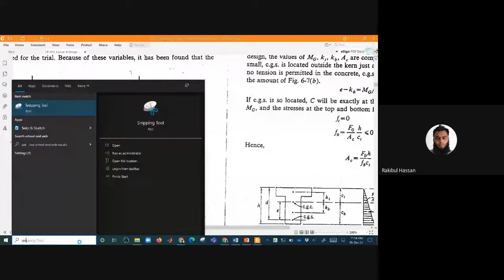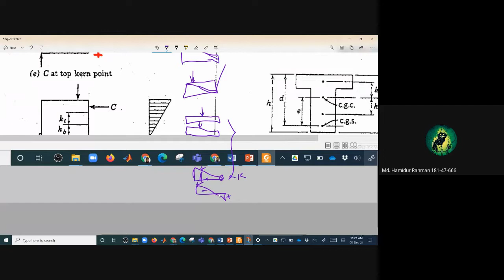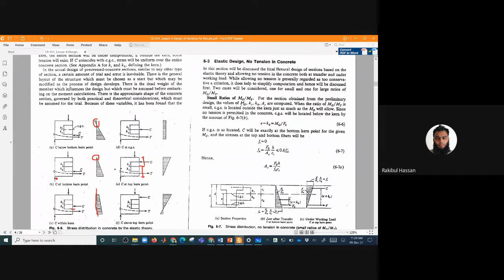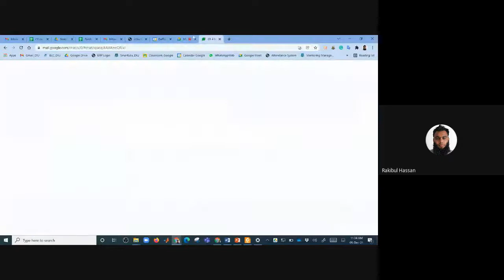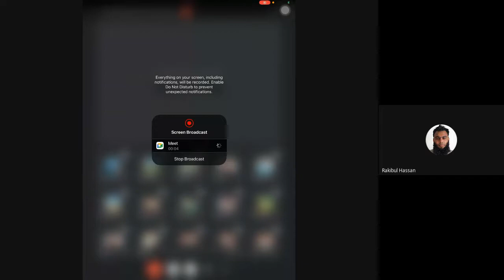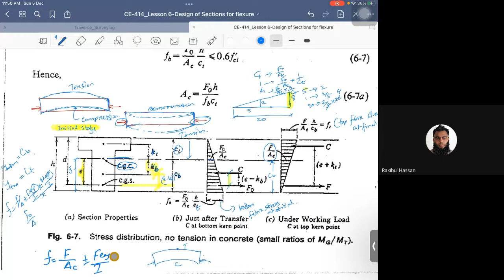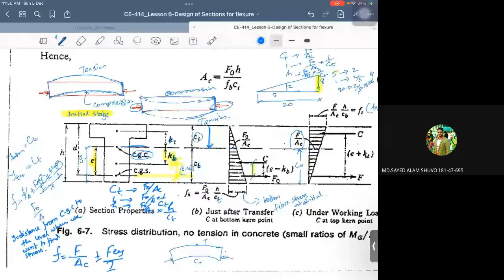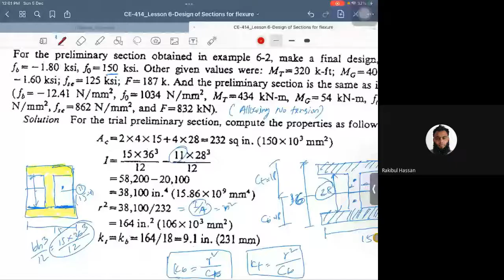Prestressed Concrete: Chapter 5: Kern Point & Elastic Design with No Tension Part-1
Combined Lecture D1 & D2 Sections